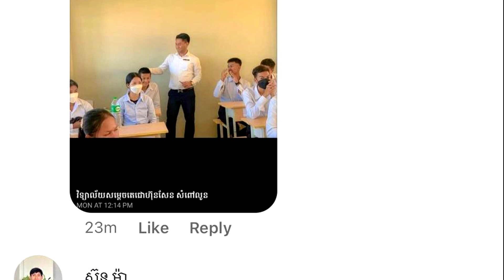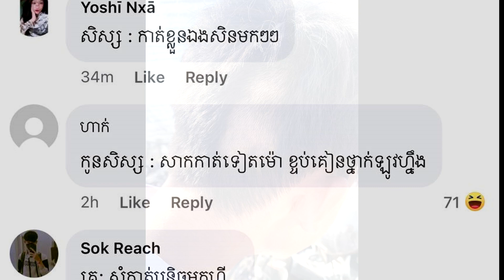អ្នកលេងបណ្តាញ់សង្គមហ្វេប៊ុកជជែកគ្នាប៉ែកពពុះមាត់រឿងកាត់សក់សិស្សនៅសំពៅលូន!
អ្នកលេងបណ្តាញសង្គមហ្វេប៊ុក កំពុងតែជជែកវែកញែក​យ៉ាងផុស​ផុលជុំ​សកម្មភាពលោកគ្រូនៅសាលាមួយកន្លែងបាន​កាត់​សក់សិស្​សប្រុស​ពេញសាលា.